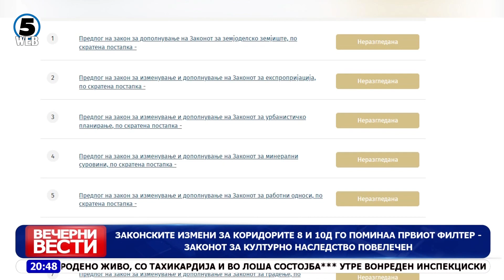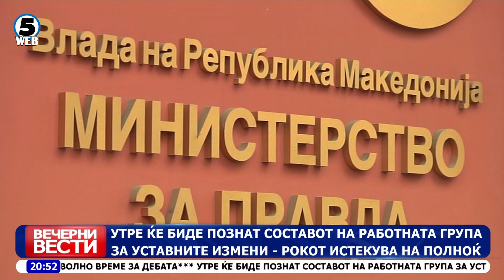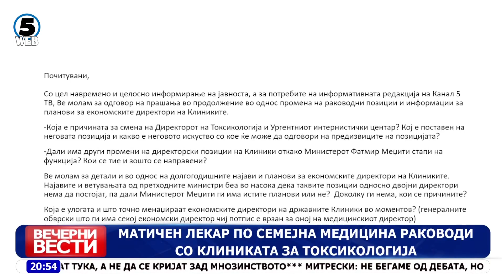Вечерни Вести на Канал 5, 10.4.2023